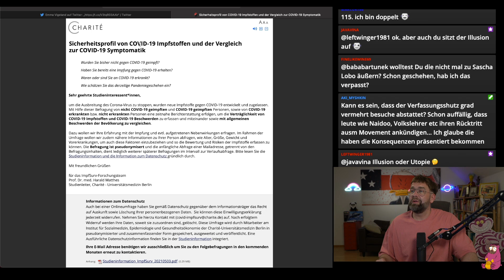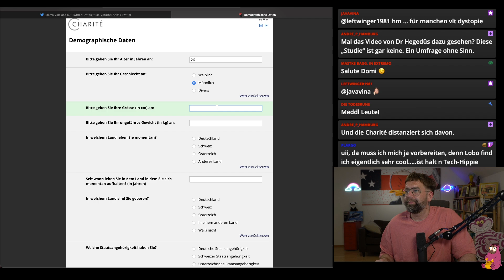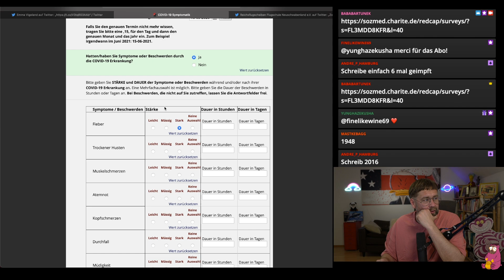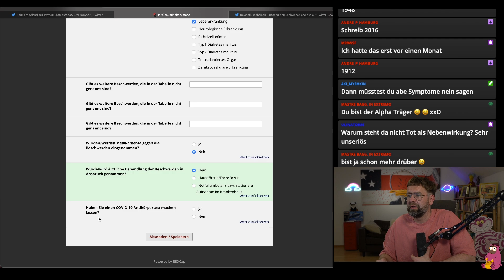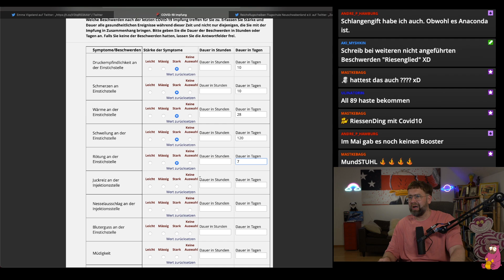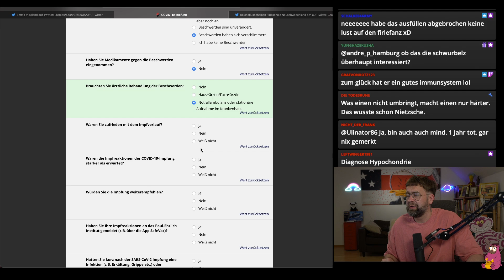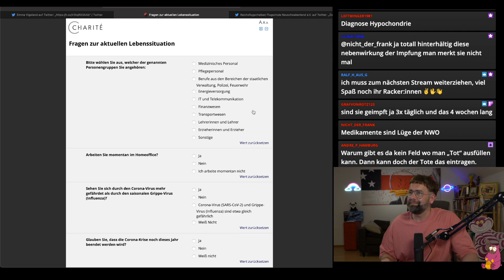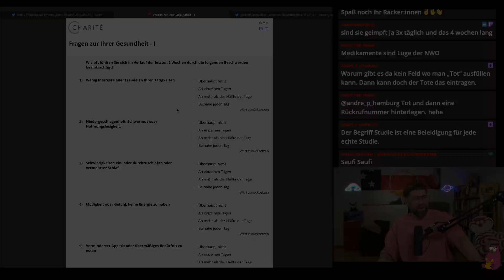Seriöseste Studie zu Impfnebenwirkungen - ich mach mit!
Die Charité hat eine Studie zu Impfnebenwirkungen online gestellt und Zeitungen berichten auch schon über den Skandal, nämlich von 1000 Impfungen gibt es bei 8 schwere Nebenwirkungen.
Das Wunderbare an dieser Studie ist, jeder kann mitmachen - also hab ich mir gedacht, ich bin dabei!